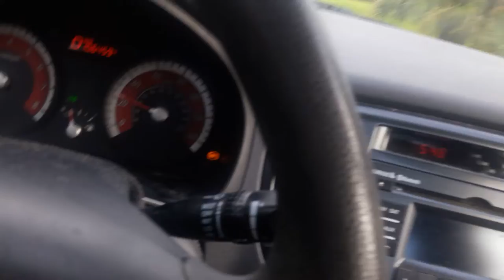COMPRAMOS CASAS CASH Y CERRAMOS EN 15 DIAS SERGIO